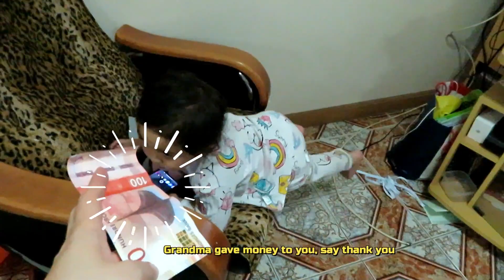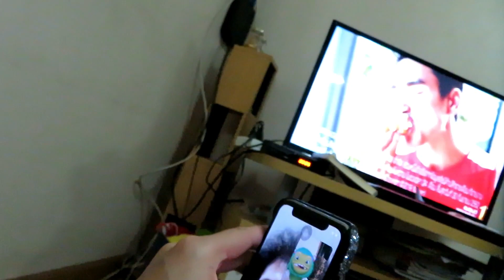Lukked l VLOG #8 Days in the life with my niece #2